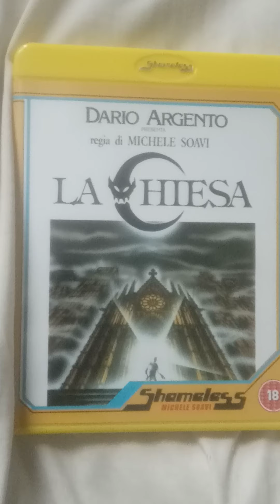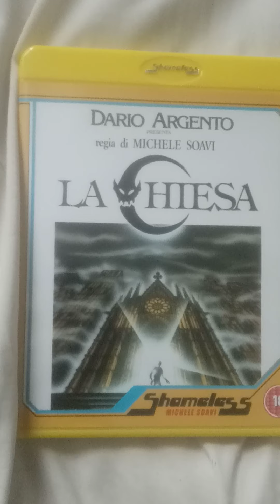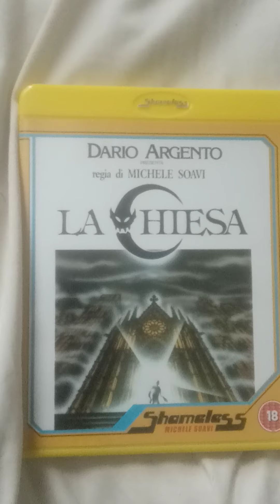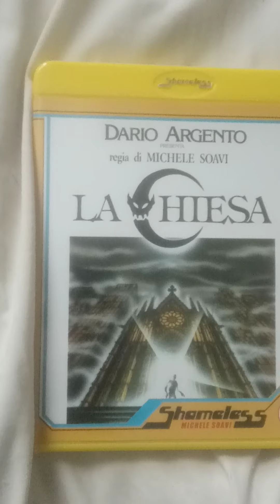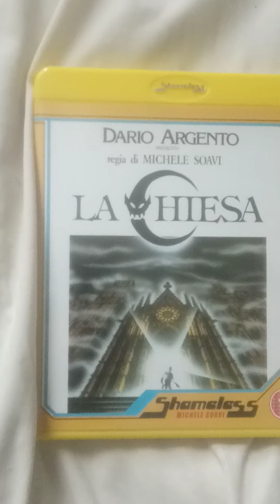my favourite Blu-ray YouTubers around the world